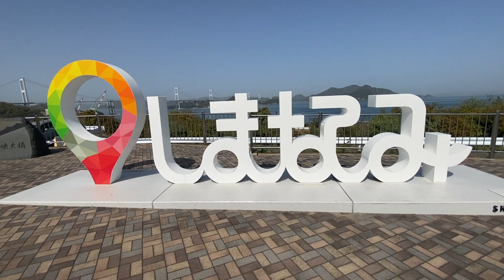【ニッポン図鑑】愛媛・来島海峡SA